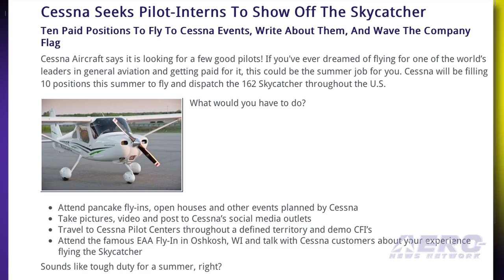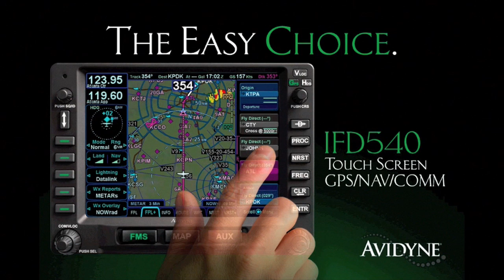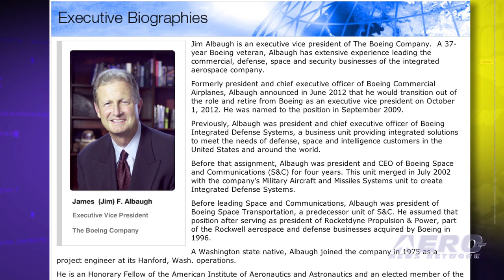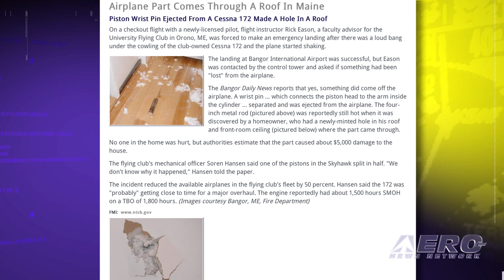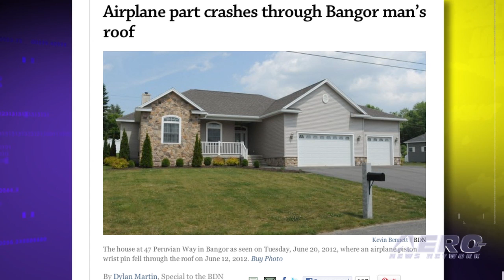Airborne 06.29.12 (Part 2): AvGas Future, American Champion Sued, Huerta Unconfirmed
Also: NTSB, Gamera II, SkyCatchers Across The USA, Solar Impulse, X3 Tours, and ANN Prepares For Oshkosh!!!

Another Aero-Week means MOIRE Aero-News! There may be hope for the future of available AvGas... The FAA has published the final report and recommendations from the Unleaded Avgas Transition Aviation Rulemaking Committee (UAT ARC), a collaborative industry-government task force of key stakeholders representing aircraft and engine manufacturers, fuel producers and distributors, operator groups, aviation associations, the FAA and the EPA. There was supposed to be a big surprise announcement at Oshkosh 2012... whereby Former Eclipse Boss Vern Raburn and his wife Susan should have become the new owners of American Champion Aircraft -- but that did NOT happen... Acting FAA Administrator Michael Huerta was in the middle of answering questions from the Senate Commerce Committee last week when the session was put on hold so that Senators could return to the floor to vote on a farm bill. The NTSB announced last Thursday that it will hold a forum focused on general aviation search and rescue operations on July 17 and 18, 2012. In the U.S., following the crash of a GA airplane, inland searches for the aircraft are conducted by the Air Force Rescue Coordination Center, who are supported by numerous Federal, state, local, and volunteer organizations. We have ALL this and SO MUCH MORE in this week's edition of AIRBORNE!

As always, PLEASE keep sending us your feedback and ideas... you have no idea how important that is to us as we evolve the Airborne mission. As we listen to your critiques, we're getting a far better idea as to how to tweak and fine-tune future Airborne programming to fit your needs. We think you're going to like what we have in mind for the future.

Airborne 06.29.12 is chock full of info about the week ending Friday, June 29th, 2012... Presented by Aero-TV veteran videographer and Airborne Host Ashley Hale, and supported by ANN CEO/Editor-In-Chief Jim Campbell, Chief Videographer Nathan Cremisino, and Aero-Journalists Tom Patton, Glen Moyer, and Will Alibrandi this episode covers:

UAT ARC
Raburn v American Champion Lawsuit
Huerta Hearing
NTSB GA SAR Forum
Gamera II 50 second record
Cessna Discover Flying
Solar Impulse Update
X3 Tour
Roush Probable Cause
Barnstorming: ANN Heading For Oshkosh!
Commercial Space Hearing
Albaugh Retires
Airline Labor Notes
FAA Lav O2
AVW--Airshow Ace Skip Stewart
Plane Parts From Above

Get Comprehensive, Real-Time, 24/7 coverage of the latest aviation and aerospace stories anytime, at aero-news.net. And be sure to join us again next week for the next edition of "Airborne" here on Aero-TV.